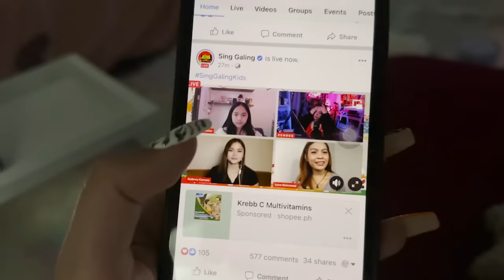MAY IPHONE 14 NA KO